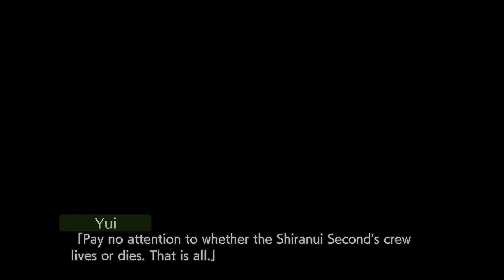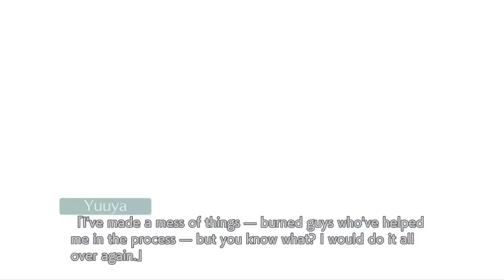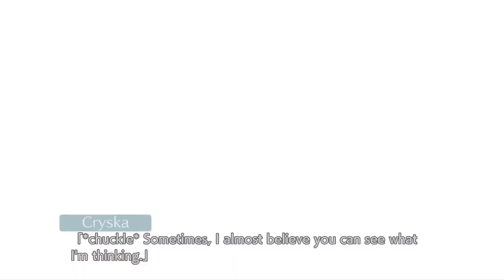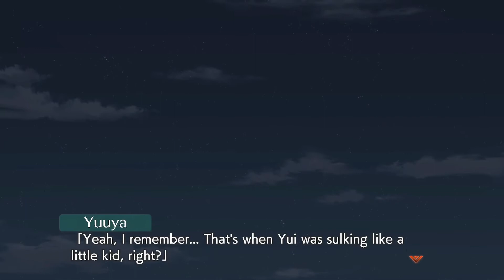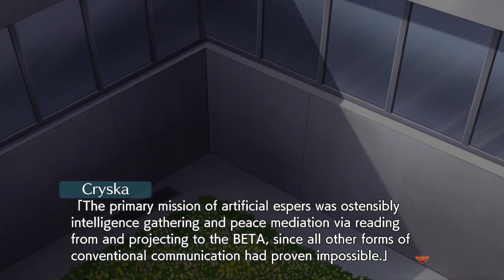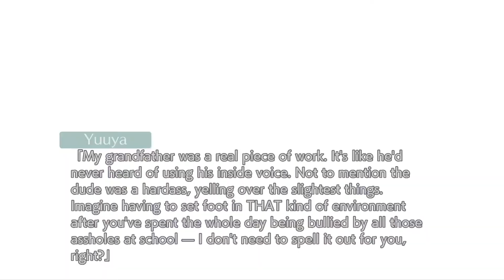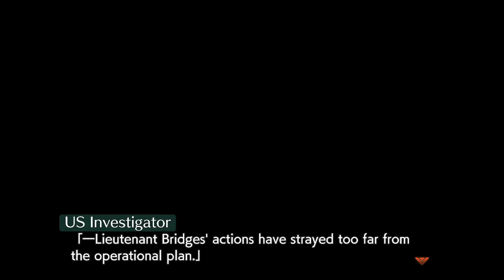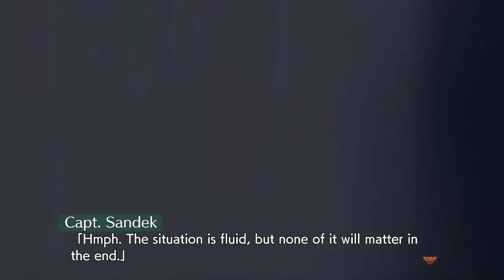MUV LUV Total Eclipse [Part 32] Read Through